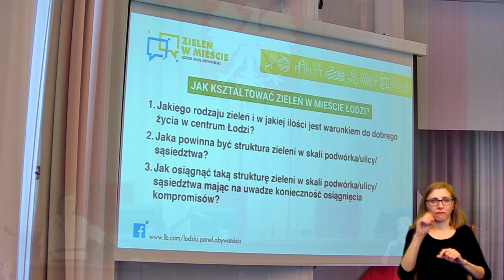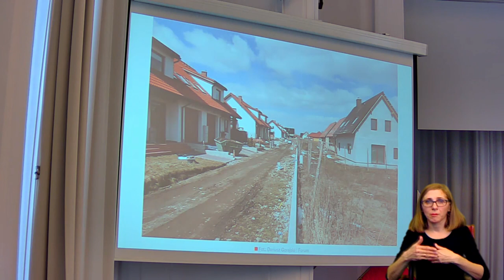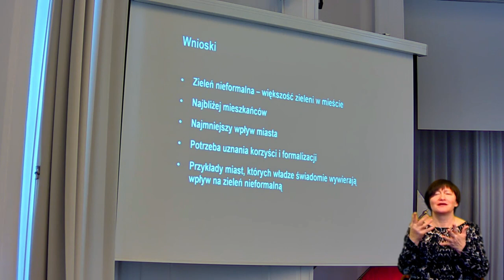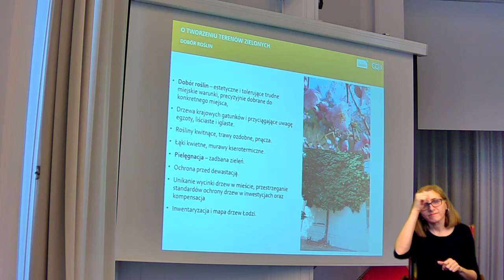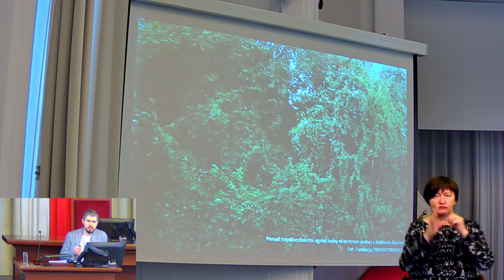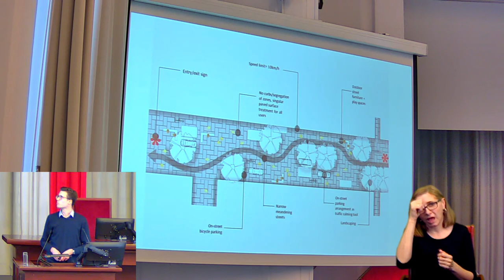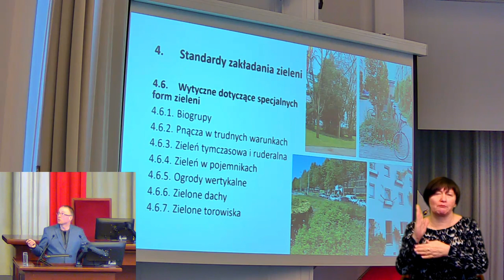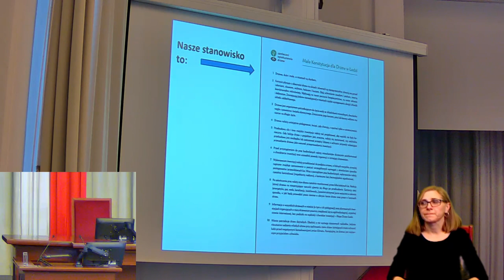Łódzki Panel Obywatelski "Zieleń w mieście". Pierwsze spotkanie edukacyjne - 7 marca 2020 r.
Nagranie dostępne także z napisami.
Spis treści:
0:00 - 4:09 - Wstęp, omówienie planu dnia - Aleksandra Latocha.
4:10 - 5:17 - Wprowadzenie - Instytut Polityk Publicznych - Konrad Szpak.
5:18 - 9:00 - Omówienie kwestii technicznych - Aleksandra Latocha.
9:01 - 13:00 - Powitanie panelistów, ekspertów i interesariuszy.
13:01 - 13:44 - Zapoznanie się panelistów z facylitatorkami.
13:45 - 17:07 - Przemówienie Pani Prezydent Łodzi Hanny Zdanowskiej.
17:08 - 20:28 - Przemówienie Przewodniczącego Rady Miejskiej Bartosza Domaszewicza oraz Pana Damiana Raczkowskiego.
20:29 - 40:04 - Omówienie ról i zasad podczas Panelu - Aleksandra Latocha, Konrad Szpak.
40:05 - 49:27 - Omówienie konsultacji społecznych - Olga Zuchora, Urząd Miasta Łodzi.
49:28 - 50:46 - Informacje o Strefie Wiedzy.
50:47 - 1:06:03 - Jak kształtować zieleń w mieście Łodzi? - Anna Sokołowska, Miejska Pracownia Urbanistyczna.
1:06:04 - 1:21:15 - Zieleń nieformalna w mieście - Jakub Kronenberg, Uniwersytet Łódzki.
1:21:16 - 1:22:56 - Skrót z pracy panelistów w grupach.
1:22:57 - 1:24:16 - Wprowadzenie do drugiej części wypowiedzi ekspertów.
1:24:17 - 1:39:52 - Standardy terenów zielonych - Małgorzata Ludecka, Jakub Bednarski - Biuro Planowania Przestrzennego Województwa Łódzkiego.
1:39:53 - 1:58:40 - Kształtowanie zieleni w obliczu zmian klimatycznych - Łukasz Kowalski, Fundacja Transformacja.
1:58:41 - 2:02:24 - Skrót z pracy panelistów w grupach, wprowadzenie do wystąpień.
2:02:25 - 2:15:13 - Zieleń przyuliczna w Łodzi - Filip Górski, Uniwersytet Warszawski.
2:15:14 - 2:28:14 - Standardy kształtowania zieleni w mieście - Dr. Łukasz Worniczak.
2:28:15 - 2:32:21 - Skrót z pracy panelistów w grupach, wprowadzenie do wystąpień interesariuszy.
2:32:22 - 2:41:19 - Wystąpienie organizacji Społeczni Opiekuni Drzew - Marek Kubacki.
2:41:20 - 2:47:18 - Wystąpienie organizacji Młodzieżowy Strajk Klimatyczny - Dominik Kosanówko.
2:47:19 - 2:53:10 - Podsumowanie wystąpień, skrót z pracy panelistów w grupach.
2:53:11 - 3:17:30 - Podsumowanie pracy w grupach, wypowiedzi prelegentów.
3:17:31 - Głosowanie panelistów, podziękowania, zakończenie spotkania.

Misją Instytutu Polityk Publicznych jest doskonalenie Rzeczypospolitej, jej instytucji i organów, budowa wspólnoty aktywnych obywateli i wzmacnianie pozycji Polski w Europie i świecie.

Zmieniamy Polskę na lepsze poprzez m.in.:
- prace eksperckie;
- działalność publikacyjną;
- projekty naukowe;
- akcje społeczne;
- działalność strażniczą.
- działalność edukacyjną i popularyzatorską.